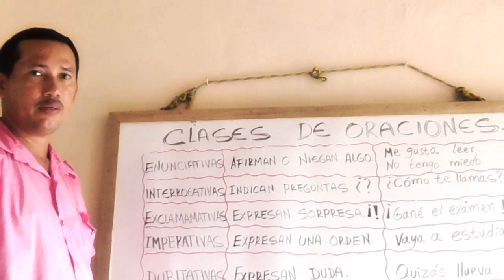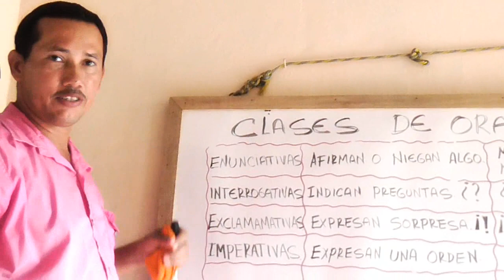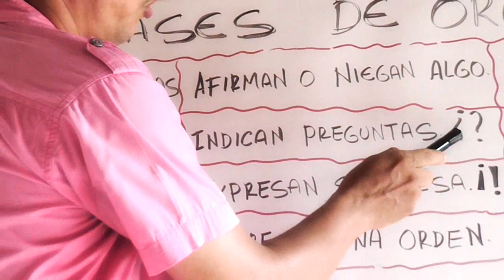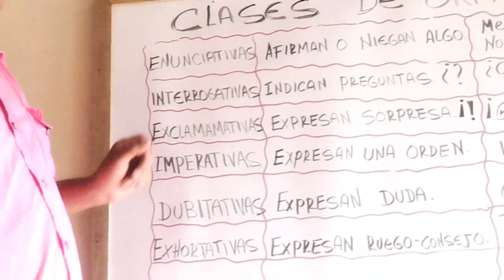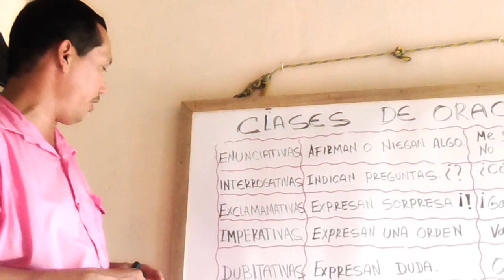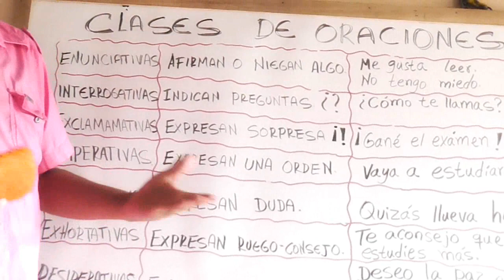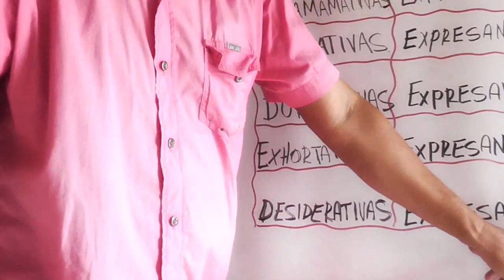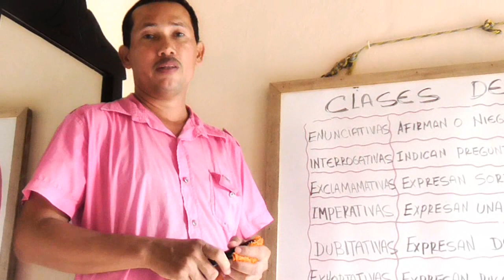CLASES DE ORACIONES - WILSON TE EDUCA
1) Elaboración de ensayos
2) Clasificación de palabras
3) Todo sobre diptongos
4) Todo sobre esdrújulas
5) Todo sobre hiatos
6) Elaboración de textos coherentes y cohesivos
7) Hacer un buen discurso
8) Todo sobre el debate
9) Todo sobre la novela
10) Todo sobre los géneros literarios
11) Todo sobre categorías gramaticales
12) Todo sobre los cuentos
13) El Cortometraje
14) El Largometraje